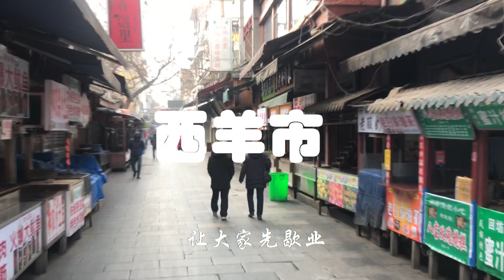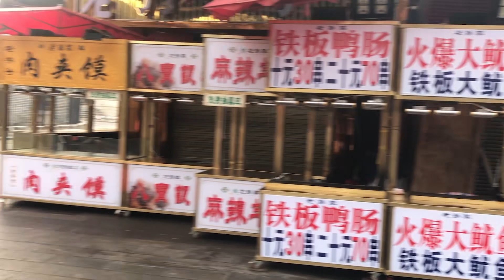实拍疫情下的西安回民街，曾经人山人海，现在呢？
实拍疫情下的西安回民街。